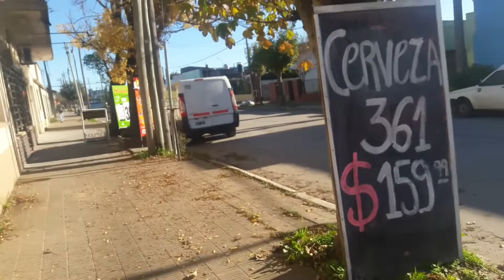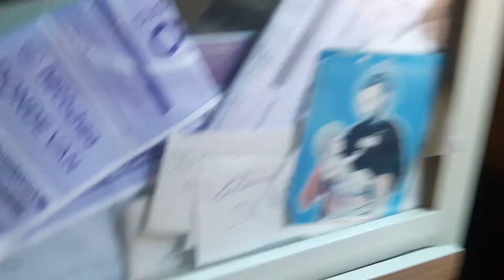A lo de la abuela